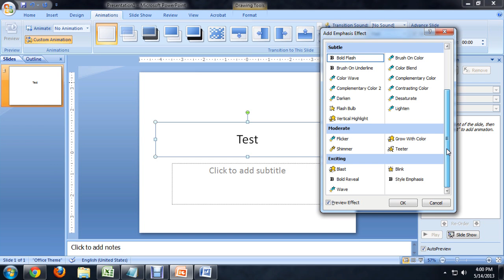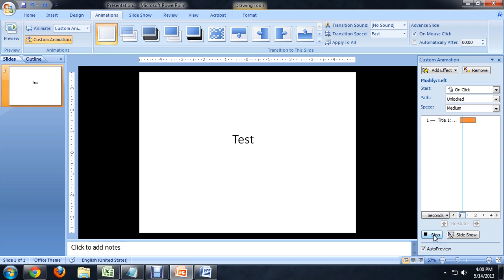What Tab Is Used to Make Words & Pictures Move or Blink on Microsoft PowerPoint? : Tech Niche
You can make words and pictures move and blink on Microsoft PowerPoint by using a very specific tab. Find out what tab is used to make words and pictures move or blink in Microsoft PowerPoint with help from a computer science and media production expert in this free video clip.

Series Description: Microsoft Office and programs like PowerPoint, Word and Excel are used both personally and professionally by millions of people all over the world on a daily basis. Get tips on using your computer and your Microsoft products in the best possible ways with help from a computer science and media production expert in this free video series.